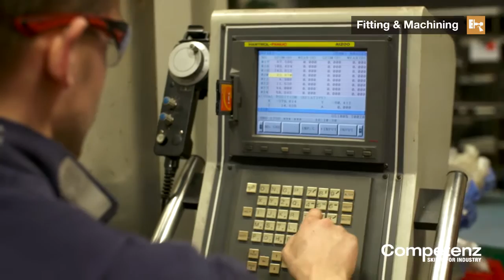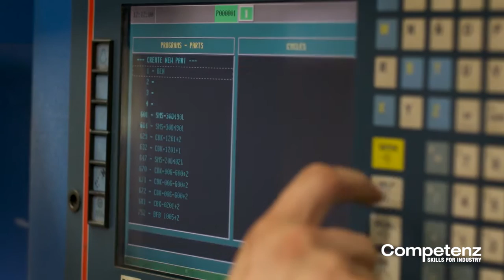Competenz Trades: How to become a fitting and machining engineer - Ben Norton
Check out why a engineering apprenticeship is awesome